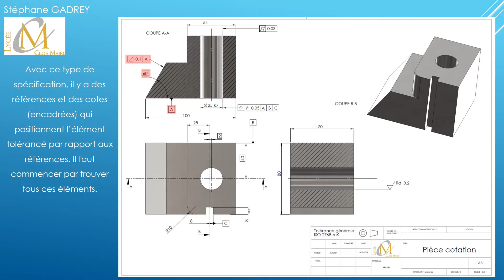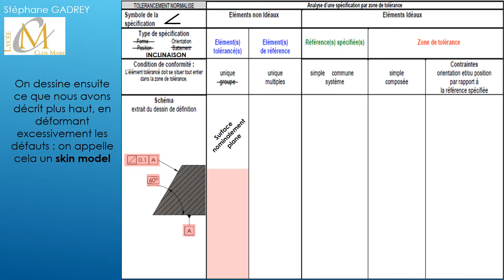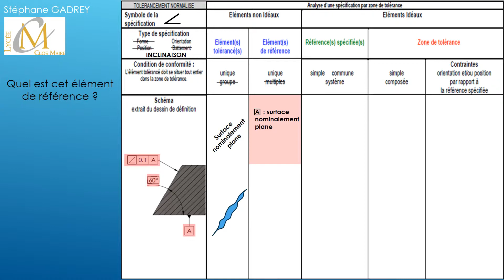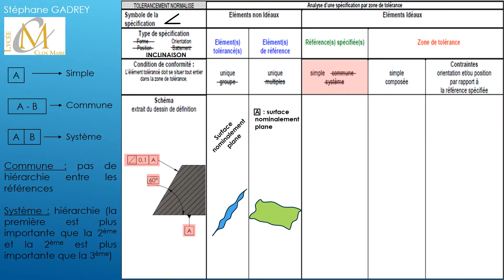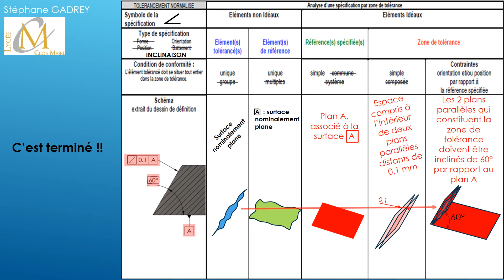L'inclinaison : une spécification géométrique d'orientation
Il s'agit de l'exemple du remplissage du tableau d'analyse dans le cadre d'une spécification d'inclinaison.